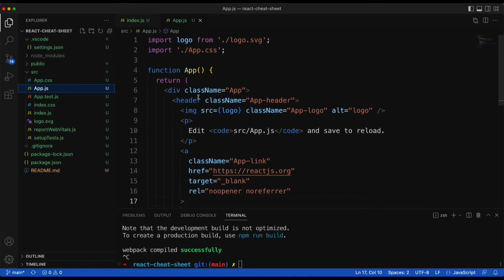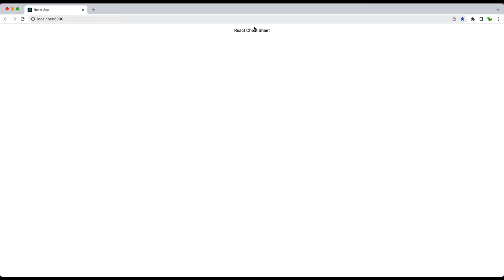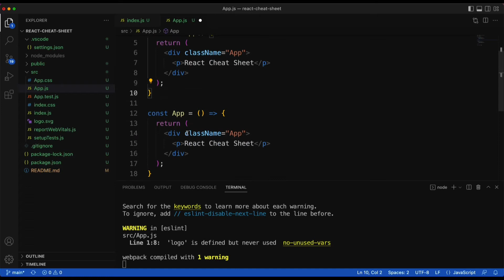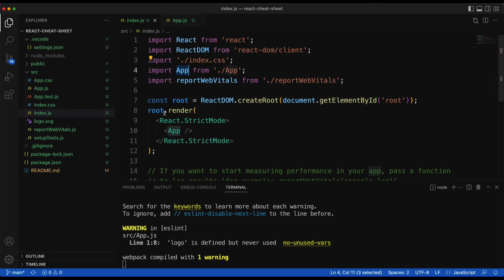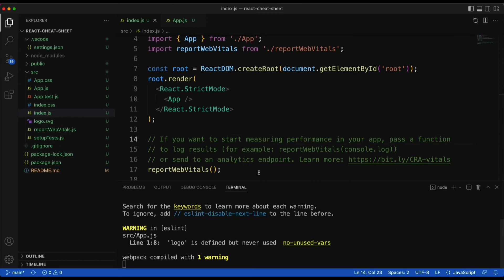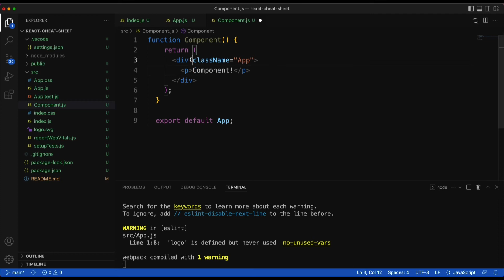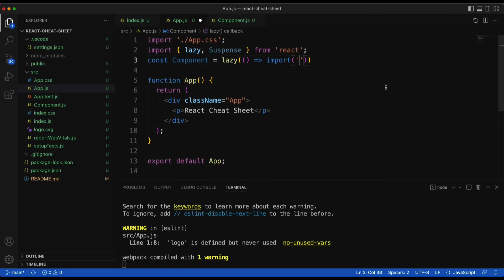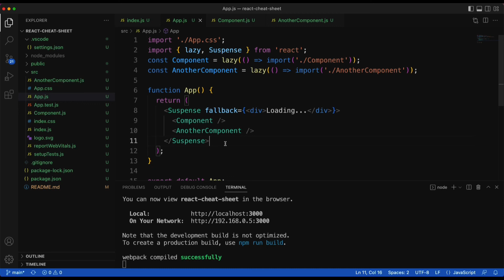React Cheat Sheet - Part 1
Timestamps
00:00 Intro
00:47 Install a new React app
02:17 Render component
03:42 Functional component
06:21 Import & export components
09:05 Lazy loading

My gear:
Keyboard (Logitech MX Keys)
Mouse (Logitech MX Master 3)
Monitor (BenQ EW2480)
Camera (Canon PowerShot G7 X Mark II)
Main Microphone (Rode NT-USB)
Secondary Microphone (FIFINE K669B)